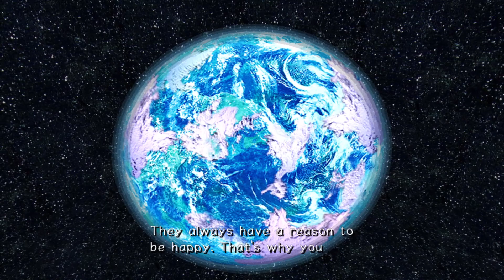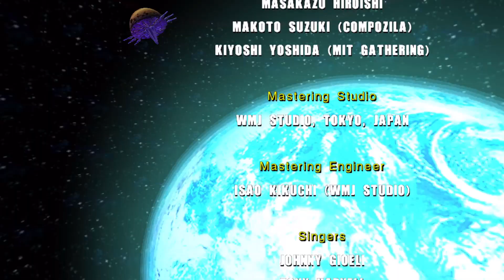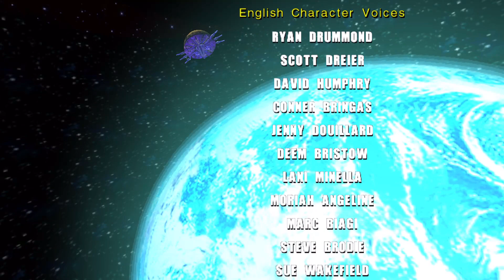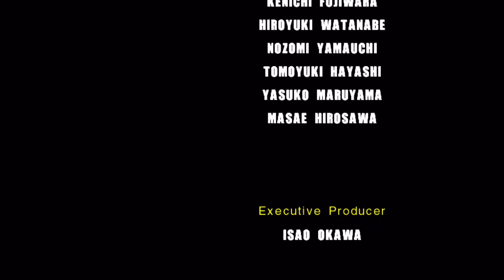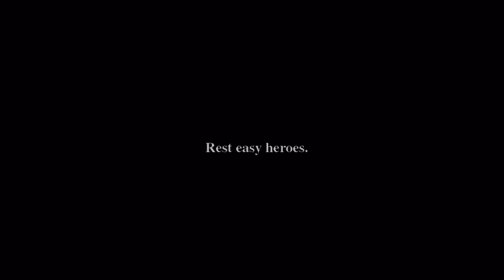SA2 Playthrough Finale (Part 2)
tHE eND IS Nigh-er